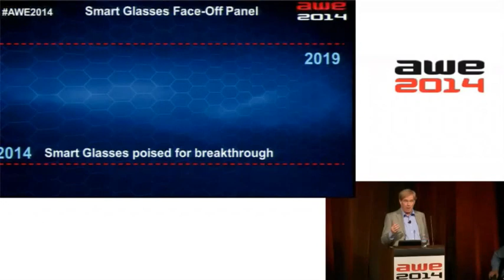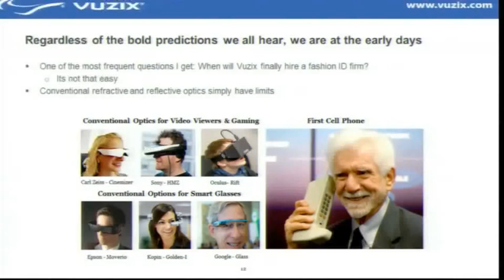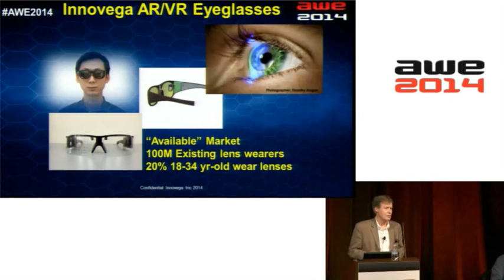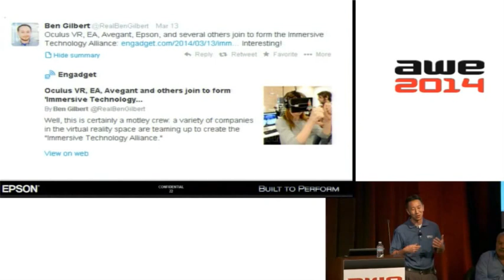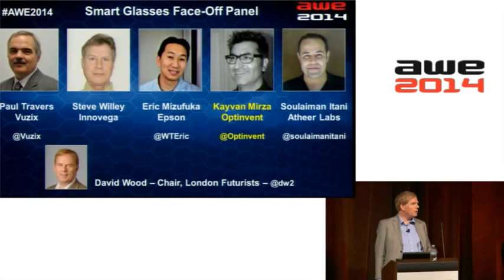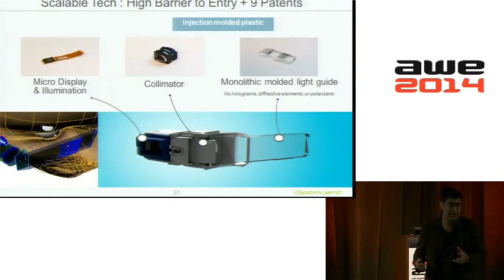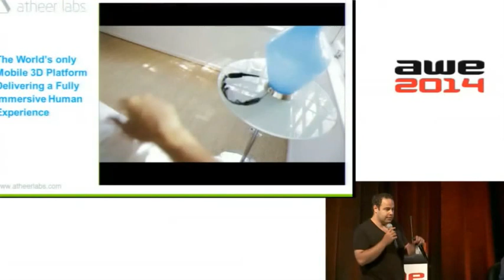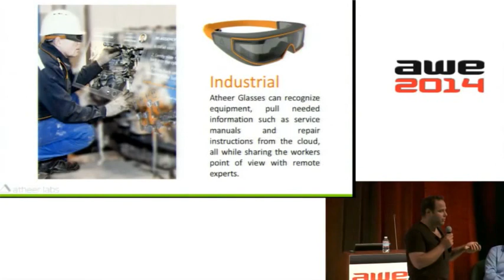Top Smart Glasses Face off Panel at AWE 2014 Vuzix, Epson, Optinvent, Atheer, Innovega